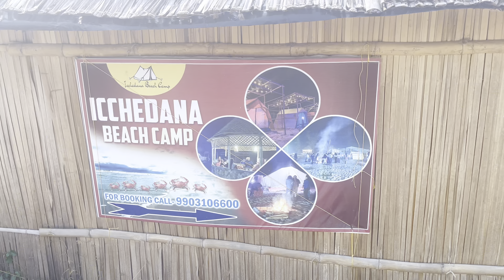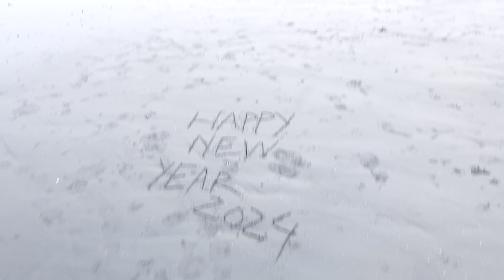MONDARMONI BEACH CAMPING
Hlw Gays
Thank You For Your Support & Love ❤️😘

Follow My Instragram ID 👇🏻
Your Quarries 👇🏻
1) echedana base camping
2) Riderz zone new video
3) Mondarmoni beach
4) Kanthi to momsarmoni
5) HOWRAH to mondarmoni
6) Mondarmoni beach camping cost
7) Mondarmoni
8) digha
9) beach camping
10) Riderz zone
My Bike👇🏻
DUKE 390
KAWASAKI Zx10R
My Helmet 👇🏻
SMK BOMB
AXOR
My Riding Gloves 👇🏻
Viaterra
Rynox
Cramster
My Riding Boots 👇🏻
Forma
My Riding Jacket 👇🏻
Zuse
Kawasaki
My Riding Pants 👇🏻
BBG
My Mic 👇🏻
Boya
Rode